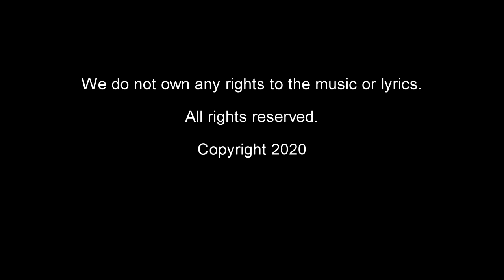The Dukes Of Hazzard - Good Ol' Boys (Cover)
Good Ol' Boys
Original By: Waylon Jennings
Cover By: Chris Jackson